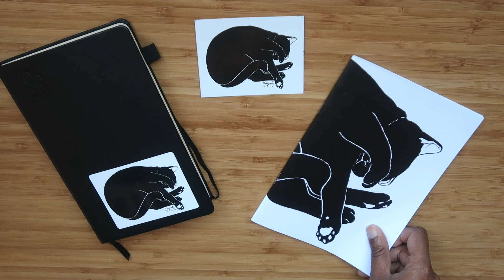Comment je crée les carnets et stickers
Bienvenue dans les coulisses de la création de carnet et stickers.

Où me trouver :

Dans la Boutique Etsy

Music de Juju B. Goode - Day 9. Watermelon Arcade